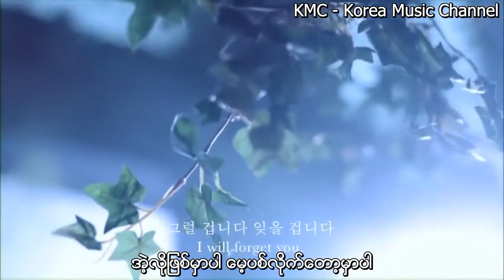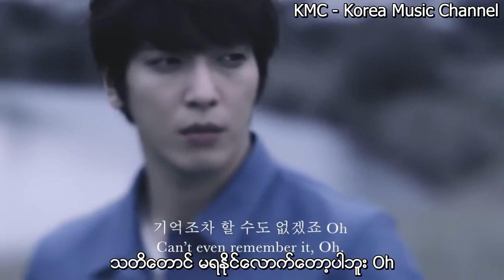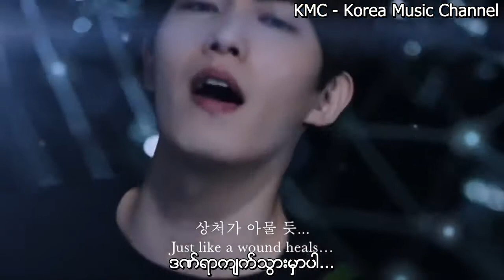CNBLUE - I Will Forget You [Heartstrings FMV]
Title - I Will Forget You
Artist - CNBLUE
[Heartstrings FMV]